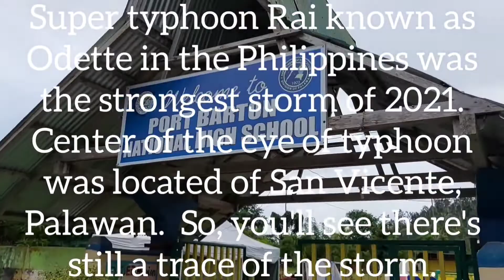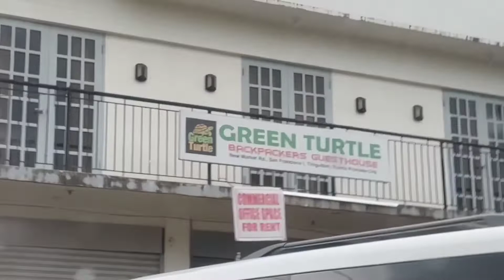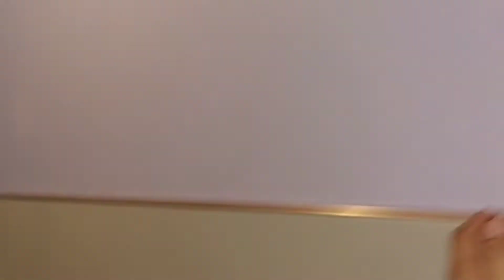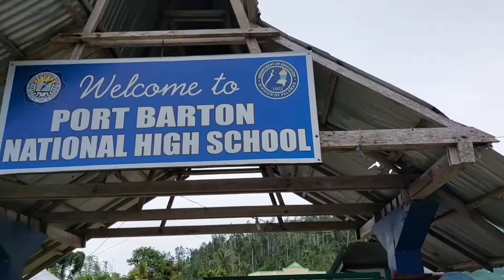Beach House for rent.